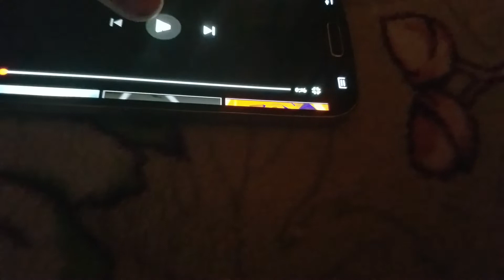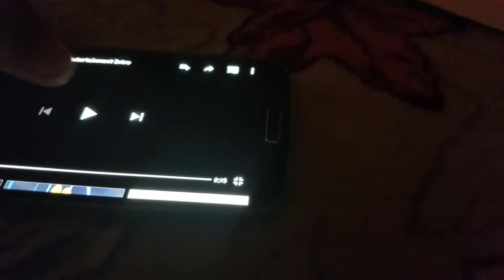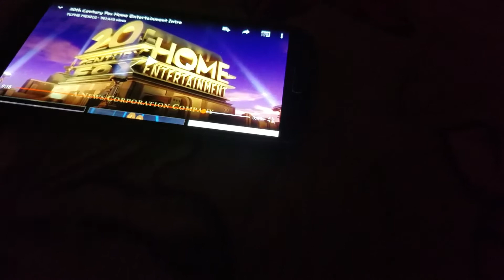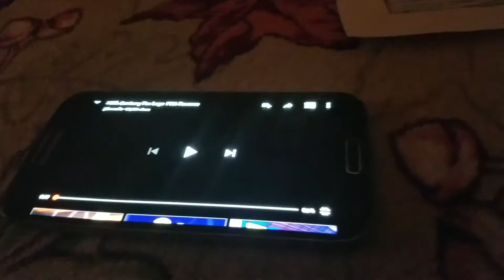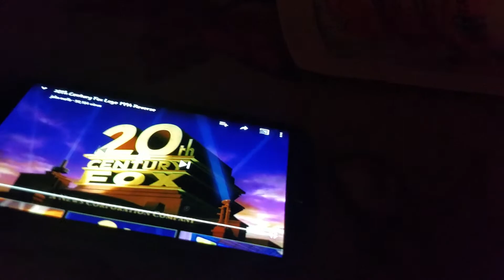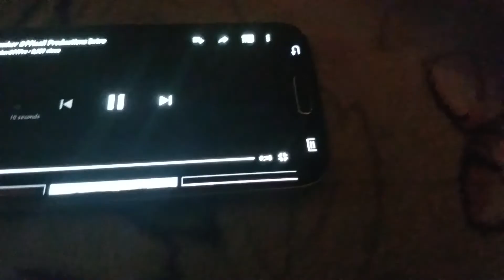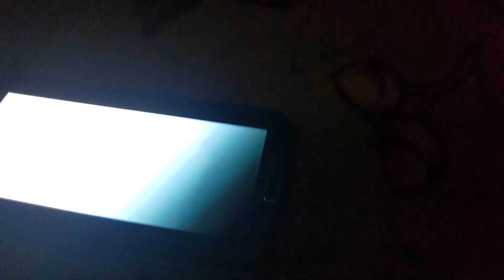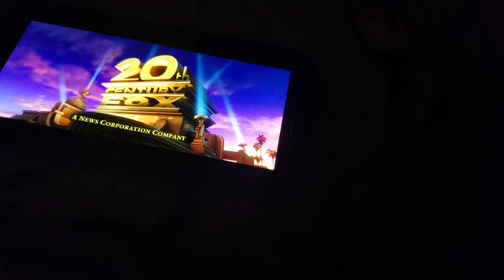20TH CENTURY FOX BLOOPERS